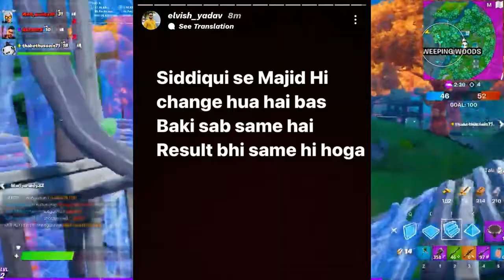YouTube VS Instagram😵Lakshay&Elvish Roast By CarryMinati Aamir Reply To Lakshay&Elvish Yadav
@Lakshay Chaudhary@Aamir Majid@Elvish Yadav@UK07 Rider @BeerBiker Samy New Controversy

The uk07 🤬replay beerbiker 🤬@savya ridees controve vs Amir Majid Rider big controversy

The uk07 🤬replay beerbiker 🤬@savya ridees controve vs Amir Majid Rider big controversy fakefriends theuk07rider @savya_Rider superbike controversy Amir Majid the uk07 and ,beerbiker @savya ridees controversy @BeerBiker Samy @BeerBiker Samy @JS Films @Aamir Majid beerbikersamycontroversy theuk07ridercontroversy beerbikersamy theuk07riderexposed beerbikersamyexposed jsflim bengalrider beerbikersamykolkata aamirmajibexposed about this video I am explaining the |uk07 and majid controversy| and uk07 and beerbiker controversy| savya reply on aamir majid diss track.